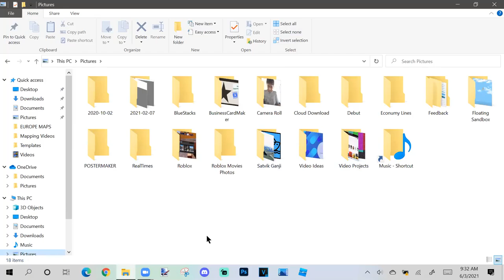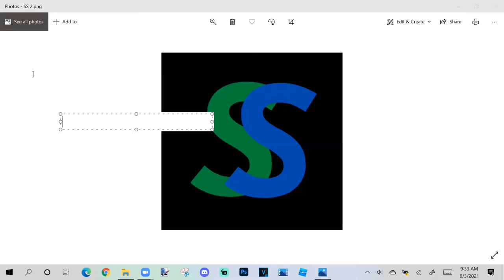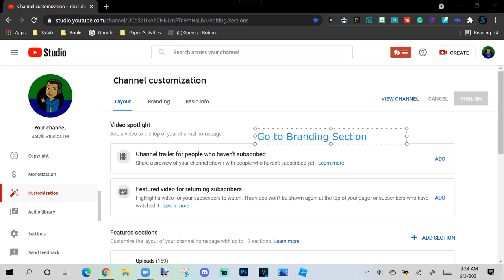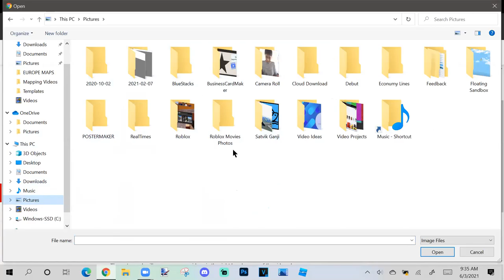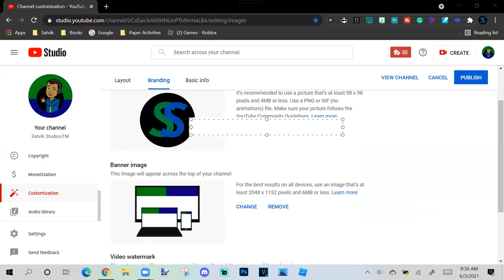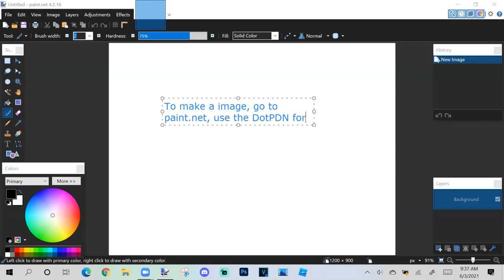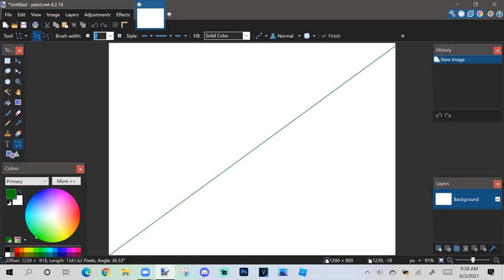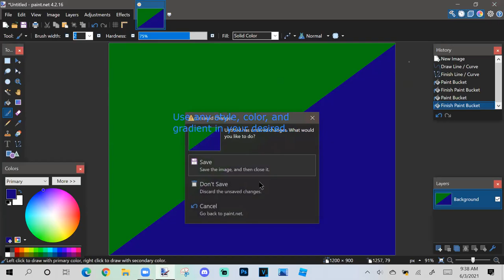How to make a logo for YT Channel? AGAIN?